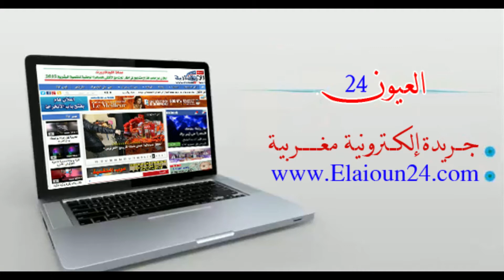تدمر الساكنة من رداءة اشغال التطهير السائل